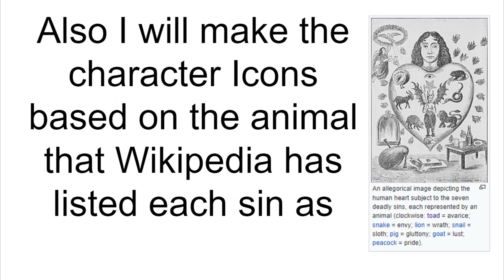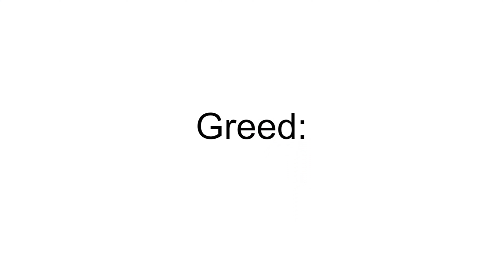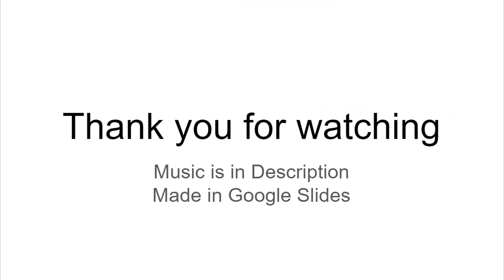If Biblical Sins had Pokemon Teams